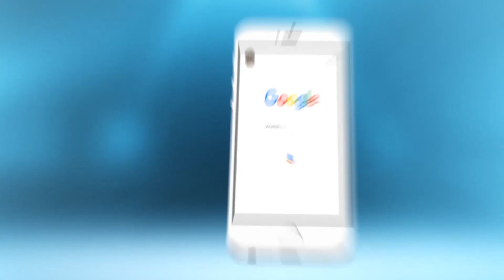الناصري لشوف تيفي:فريق الوداد البيضاوي ممرتبطش بفابريس أونداما عندو أهداف آخرين